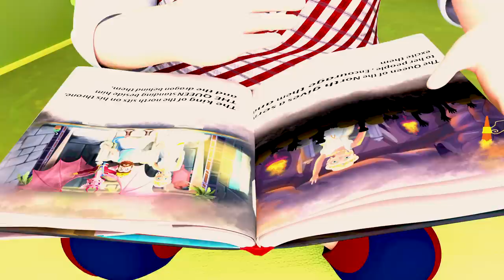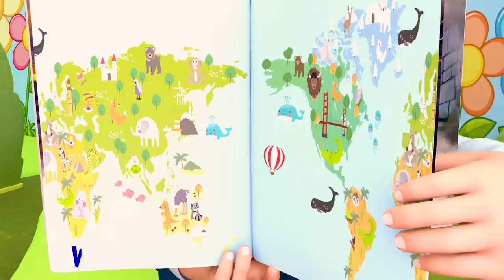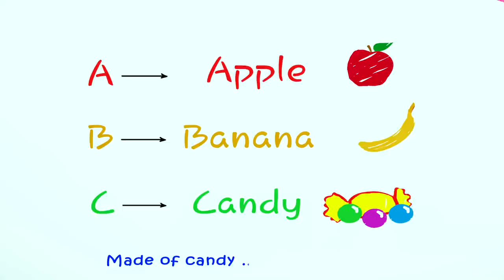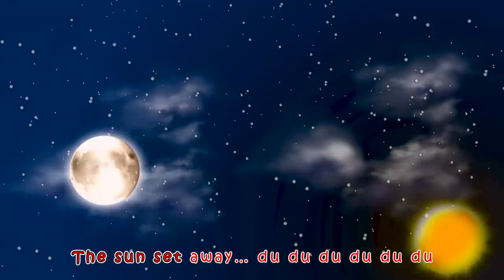Bingo's Missing Ballad - Nursery Rhymes & Kids Songs By Coco Cartoon School Theater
"Bingo's Missing Ballad" is a whimsical and engaging song that unfolds a delightful musical tale around the mysterious disappearance of Bingo's beloved ball. The melody is filled with intrigue, capturing the curiosity and playfulness of the mischievous scenario.

Welcome to the enchanting world of "Coco Cartoon School Theater," where learning and fun harmonize through educational songs for children! 🌟

Our channel is dedicated to providing a captivating educational experience for kids. Through lively tunes and engaging visuals, we make learning an adventure that your little ones will love.
Lyrics 🎶
Bingo and I were playing fetch
Playing fetch, playing fetch
One sunny day!

I threw the ball, a bit too far
bit too far, bit too far
Far far away!
Bingo ran to bring it back
bring it back, bring it back
So that we can play

He came back with nothing at all
Nothing at all, Nothing at all
The ball had gone away

I went to go and take a look
Take a look, take a look
I looked around all day
I looked for the ball here and there
here and there, here and there
But found Nothing at all!

Bingo sat lonely and sad
Lonely and sad, lonely and sad
Without his favorite toy!
Then there was a knock on the door
knock on the door, knock on the door
I opened right away

Our neighbor gave us back our ball
back our ball, back our ball
It was stuck in his tree!
We all then played together with the ball
With the ball, with the ball
All of us Three!
🎶 Explore our "🦘🐄 Animal Songs 🦘🐄" playlist, where your child can embark on a musical safari and learn about various animals while enjoying catchy melodies.

⏲️⏲️ Dive into our "⏲️⏲️Videos of more than two hours⏲️⏲️" playlist, featuring an extended collection of educational content that will keep your child entertained and learning for an extended period.

🎵💿 Experience the magic of "🎵💿 Single By Coco Cartoon School Theater," a playlist featuring our original songs designed to educate and entertain. Each song is a delightful learning journey!

Join our ever-growing community of parents and educators who believe that learning should be a joyful experience.

🔗 Channel Link: Coco Cartoon School Theater

Thank you for choosing "Coco Cartoon School Theater" as your child's educational companion! 🚀🧒📚🎤